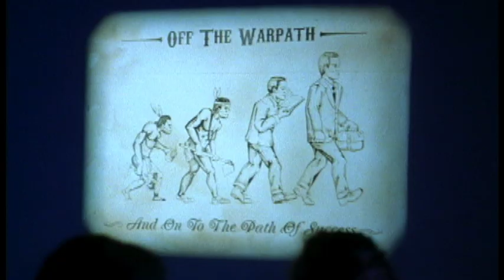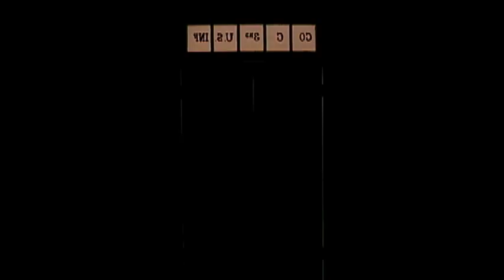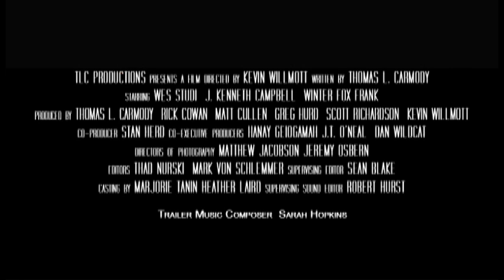The Only Good Indian - Sundance Trailer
Set in Kansas during the early 1900s, a teenage Native American boy (newcomer Winter Fox Frank) is taken from his family and forced to attend a distant Indian "training" school to assimilate into White society. When he escapes to return his family, Sam Franklin (Wes Studi), a bounty hunter of Cherokee descent, is hired to find and return him to the institution. Franklin, a former Indian scout for the U.S. Army, has renounced his Native heritage and has adopted the White Man's way of life, believing it's the only way for Indians to survive. Along the way, a tragic incident spurs Franklin's longtime nemesis, the famous Indian Fighter Sheriff Henry McCoy (J. Kenneth Campbell), to pursue both Franklin and the boy.